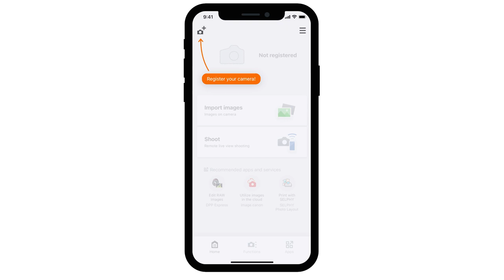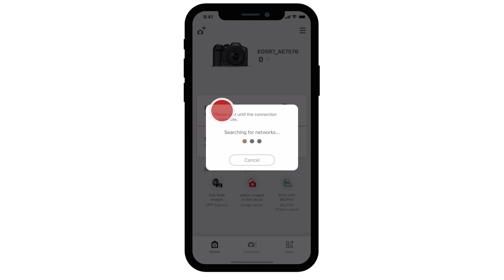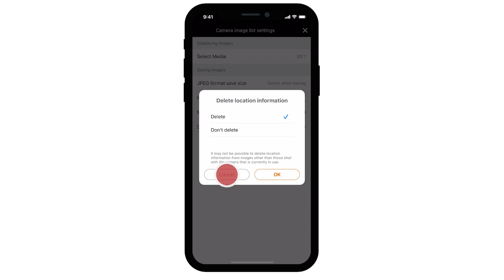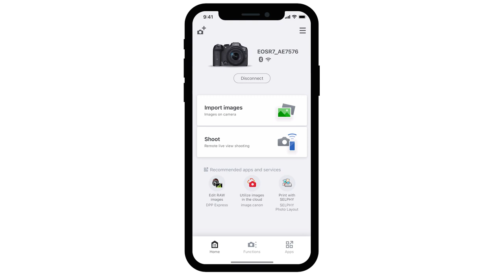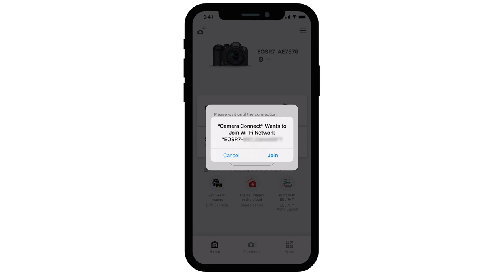Canon Camera Connect - Quick Overview and Wireless Image Transfer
A quick overview of the latest version of the Canon Camera Connect app and how to transfer images wirelessly.

Please visit the link below for a more in-depth video on how to connect your camera and mobile device together using Bluetooth: